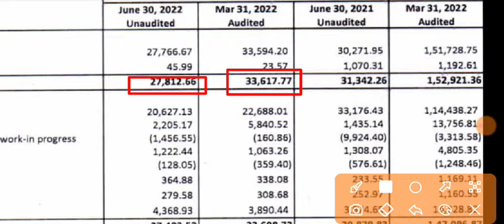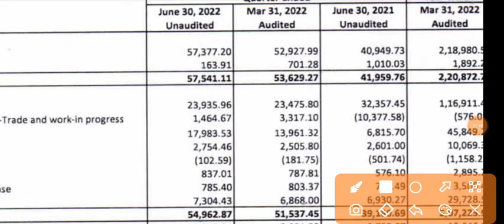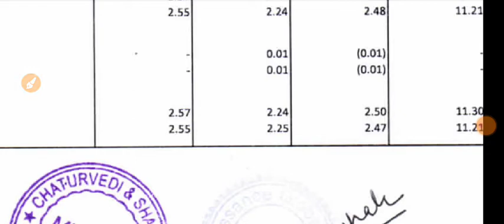Renaissance Global ltd Q1 Result | Renaissance Global ltd Results |Renaissance Global ltd Share News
1.ZERO 0% Brokerage on Delivery Trade 🌸
2.Flat 20 per order charges on F&O and Intraday 🌸
3. 50+ Lakhs happy clients With Upstox 🌸
4. GET INTRADAY LEVERAGE 🌸
5. 10-MIN PAPERLESS ACCOUNT OPEN 🌸 OPEN 🌸
6. 🌸 ZERODHA is India's Largest retails stockbroker 🌸

1.ZERO 0% Brokerage on Delivery Trade 🌸
2.Flat 20 per order charges on F&O and Intraday 🌸
3. 40+ Lakhs happy clients With Upstox 🌸
4. GET INTRADAY LEVERAGE 🌸
5. 10-MIN PAPERLESS ACCOUNT OPEN 🌸 OPEN 🌸